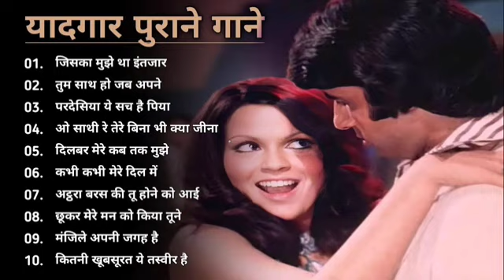70's,80’s सुपरहिट्स गाने💕💕सुपरहिट्स पुराने गाने 🎶Old Super hits ll लता मंगेशकर_आशा_किशोर कुमार आदि